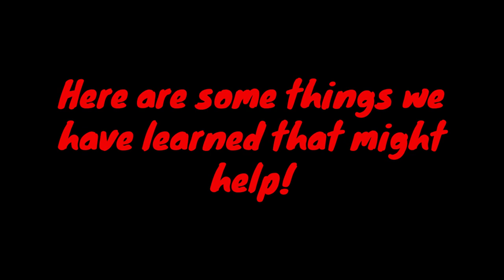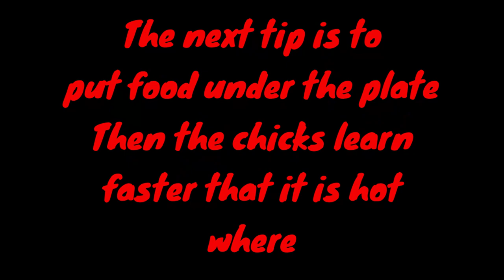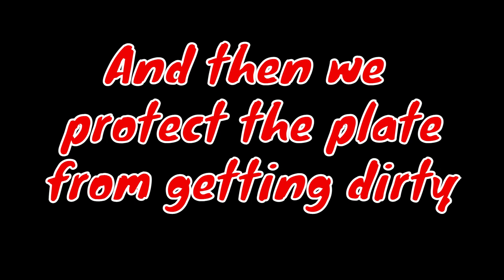Our tips for using Brooder plate for Quail chicks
We have seen that there have been a lot of questions on how to use a brooder plate, we made a short video on things we do to make them work better.
With todays energy prices in some countries it can help a lot to use brooder plates to save on the electricity.